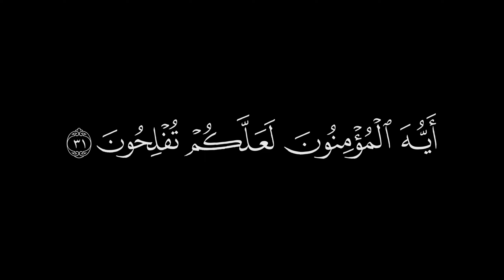وتوبوا إلى الله جميعاً أيه المؤمنون لعلكم تفلحون || كروم سوداء للتصميم القارئ مشاري راشد العفاسي 🌿💙🌙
النور - الآية ٣١

وَتُوبُوٓا۟ إِلَى ٱللَّهِ جَمِيعًا أَيُّهَ ٱلْمُؤْمِنُونَ لَعَلَّكُمْ تُفْلِحُونَ

Dr. Mustafa Khattab, The Clear Quran:
Turn to Allah in repentance all together, O  believers, so that you may be successful.
صـــلوا ؏ الحبيب🖤ﷺ❥םבםב❥ﷺ🤍
تلاوة هادئة تريح القلب والعقل💙 | القارئ